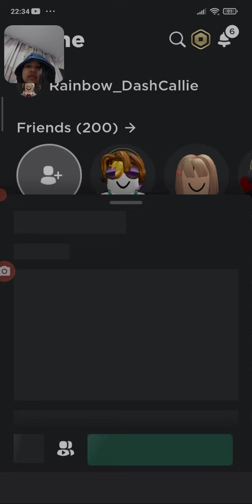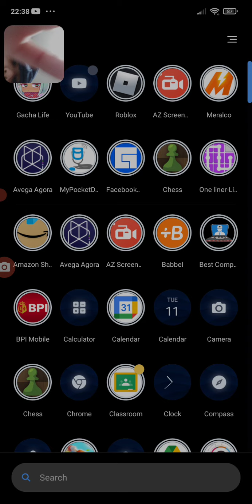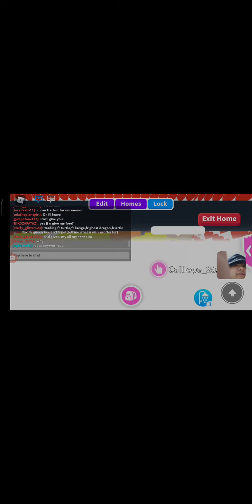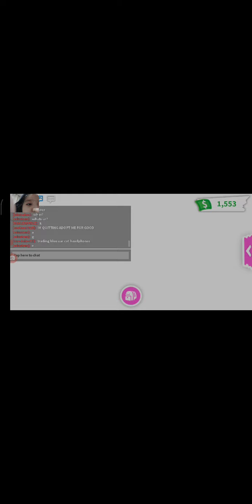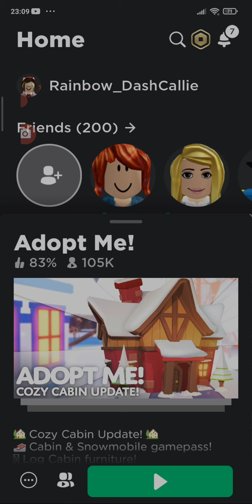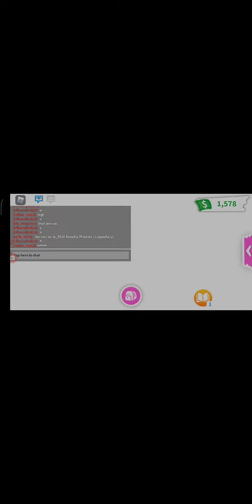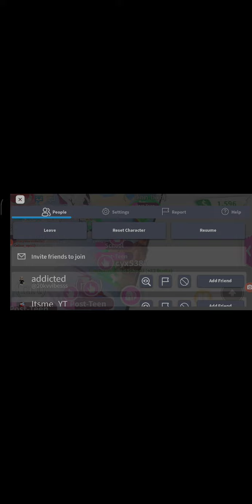playing adotp me